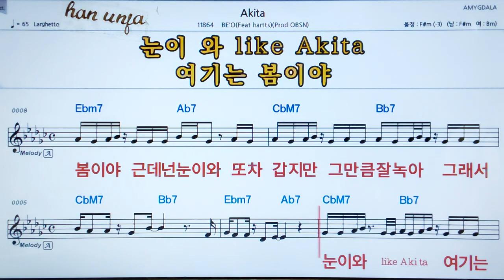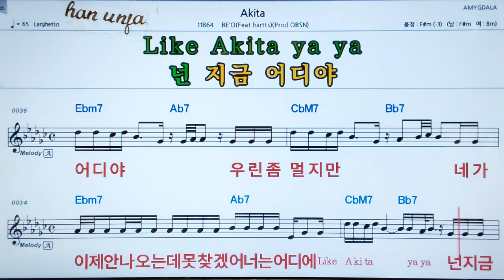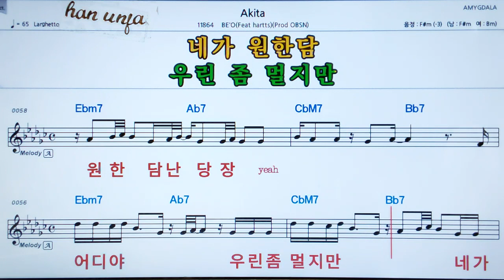💖Akita/BE`O 👍MR,가라오케 악보 코드 가사 ,Karaoke반주